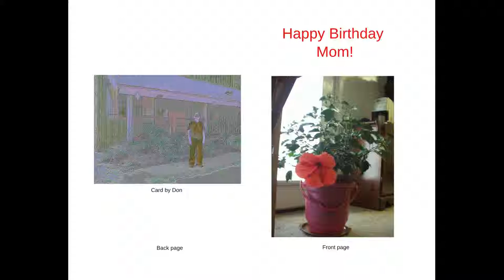Moms-Birthday-Card-Roses-Slide-Show-2015-Kdenllive-Edit-by-Don-Bishop Don Bishop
Moms Birthday Card Roses Slide Show 2015 Kdenllive Edit. Video by Don Bishop. Music by Don Bishop and Steve Bryan. From the DonSongs 002 Album. More info below...

Don's Music and Poems at DonSongs.com Download Both Albums in MP3's Free! Also, there's Pages of my Songs, Poems

DonsDeals Blog Where I Post about...
Basically, anything that interest me. Music, Computers, Software, Apps, Linux OS's - Distros, Space, Science, Auto's, Trucks, 4x4's, Motorcycles and other slightly interesting info that I find on the Web. There may, or may not be, any correlation between my Posts. Just whatever interests me at the time. I hope someone out there finds some of this interesting too!:) YouTube Channel Description, for Dweb98